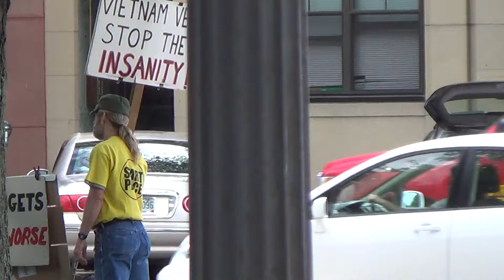2014 06 21 Robin Hooding with Chalk 3/13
Robin Hooding in downtown Keene, NH. Filling parking meters with dimes to save the good people from the king's parking tariff. Chalking the sidewalks to raise awareness for important messages and create joyous art. Wiretapping the puppy peace protest vigil Central Square